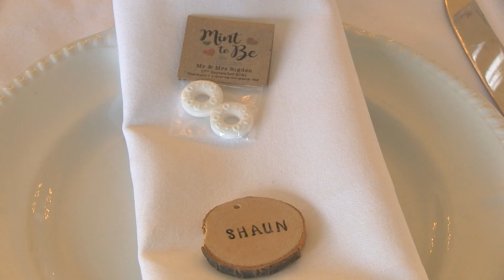Beth & Jay Highlights - The Night Yard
Beth & Jay's wedding highlights at The Night Yard, Canterbury, Kent